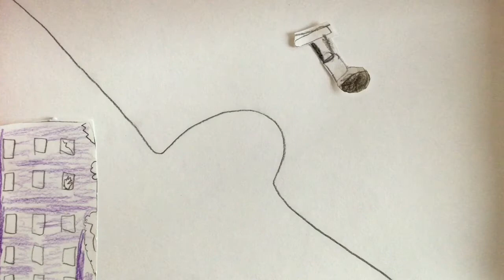Lindbacken_klass1_AB_180213